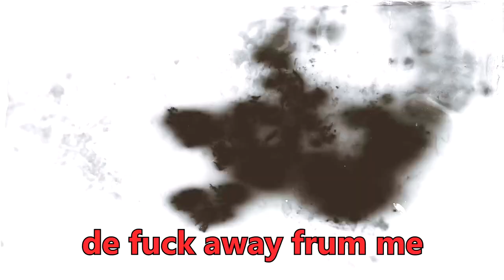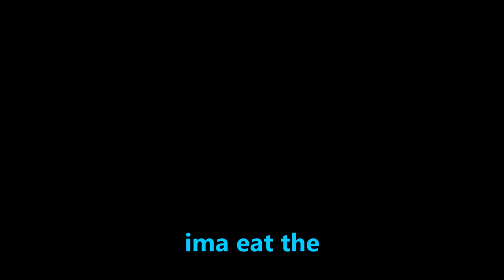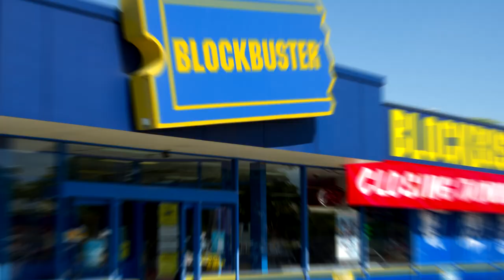Red Dead Online was a MISTAKE!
Red Dead Online, a place where almost anything can happen! from fighting over soup, to getting thrown off bridges by your own friends! Anything can happen in this wild west simulator!
▸ Follow me everywhere
▸ Epic People in This Video:
Honey

▸ Game(s) featured in this video: (via Steam)
- Red Dead Online
▸ My Setup:

SAMSUNG Odyssey Neo G7 32" 4K UHD 165Hz 1ms Quantum HDR2000 Curved Gaming Monitor (Main Monitor)
ASUS TUF Gaming VG27VQ  1920x1080 @165hz 27" Curved Monitor
MSi OPTIX G27C2 1920x1080 @144hz 27' Curved Gaming Monitor
SteelSeries Apex Pro Mechanical Gaming Keyboard
SteelSeries Rival 3 Gaming Mouse
ASTRO Gaming A40 TR Wired Headset + MixAmp Pro TR
HyperX Quadcast S + Blue Compass Boom Arm
Valve Index (Full Kit) + Mod Mic Wireless

▸ PC Specs

AMD Ryzen 9 5950x 16 Core 32 Thread CPU @4.85 GHz (Overclocked)
NZXT Kraken Z73 360mm AIO RGB CPU Liquid Cooler
ASUS ROG Strix NVIDIA GeForce RTX 3080 Ti
64 GB G.Skill Trident Z RAM @3600 MHz
MSi B550 Gaming Plus Motherboard
Western Digital BLACK SN750 NVMe M.2 2280 500GB Internal SSD (Boot Drive)
SAMSUNG 970 EVO PLUS M.2 2280 2TB Internal SSD (Game Drive)
Samsung 860 EVO 2TB SATA Internal SSD (Recording/ Editing Drive)
2x WD Black WD8002FZWX 8TB 7200 RPM HDD's (Backup/ Archive Drives)
ASUS ROG Thor 1200 80+ Platinum 1200W ATX Power Supply
LIAN LI O11 Dynamic EVO O11DEX Black
10x LIAN LI UNI FAN SL INFINITY 120 RGB BLACK
▸ What I use to make my videos:
Adobe Premiere Pro 2022 (Editing Software)
Blender 3.2 (Thumbnails)
Adobe Photoshop CC 2022 (Thumbnail Editing)
Paint me yellow and call me sunshine! You've made it to the end!